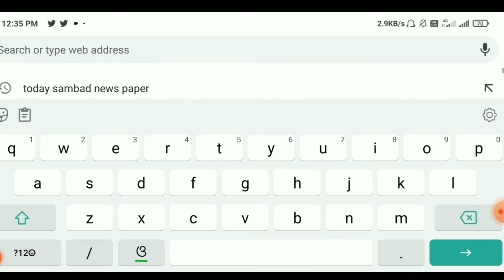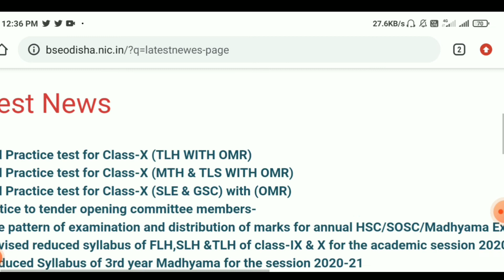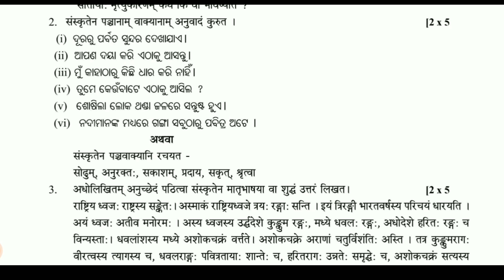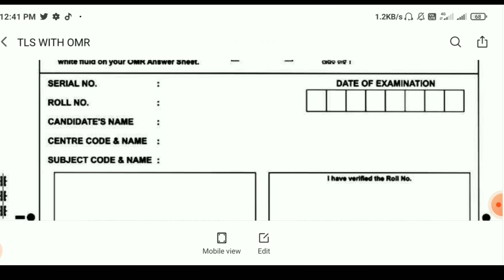Practice Question Paper For Odisha Board Exam ll କେମିତି ଡାଉନଲୋଡ଼ କରିବେ ll ଶୀଘ୍ର ଦେଖନ୍ତୁ